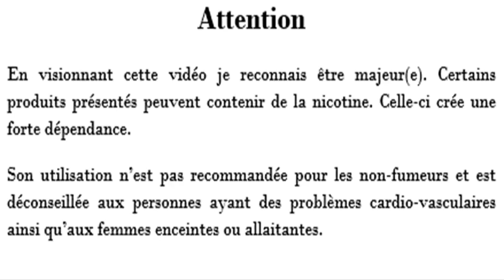La Vape Nazairienne présente le Kit GTX One By VAPORESSO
Vidéo sur le kit GTX ONE BY VAPORESSO  avec en invité Julien Fernandes.

Merci a Kareline Beaudron pour le prêt du kit pour la revue .

Et aussi un grand MERCI à Luuna noctura pour les montages vidéos

Commentez, likez et partagez .